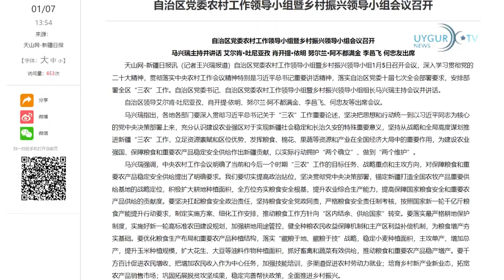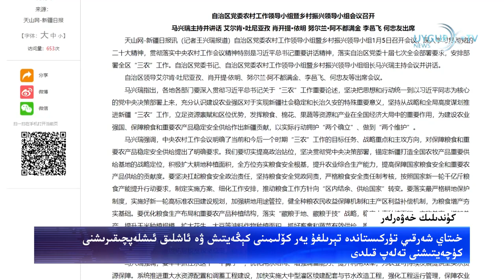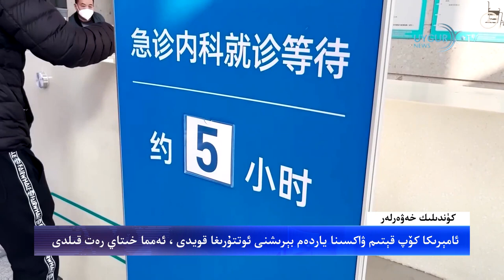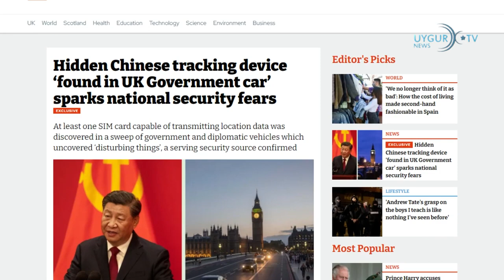09 01Күндилик хәвәрخىتاي شەرقىي تۈركىستاندا ئاشلىق ئىشلەپچىقىرىشنى كۈچەيتىشنى تەلەپ قىلدى